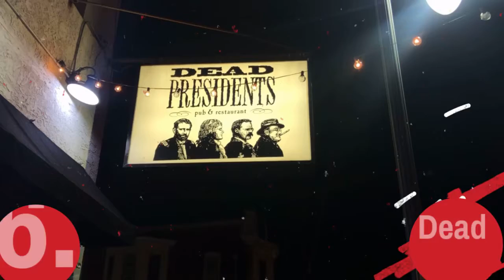Top Places to Drink & Dine on Wilmington's West Side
Ready for a night on Wilmington Delaware’s West Side? Get dinner and a drink or two at our favorite neighborhood restaurants and bars!

What’s your favorite place for a pint or meal on West Side?